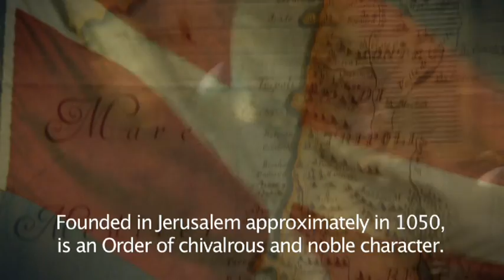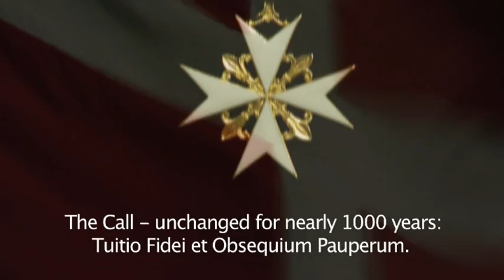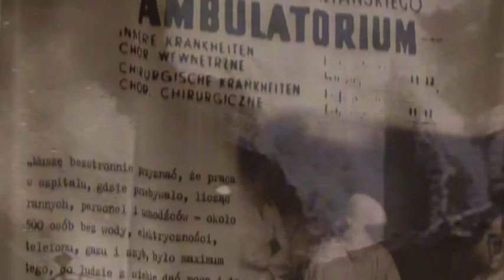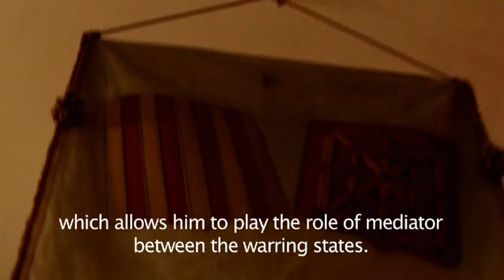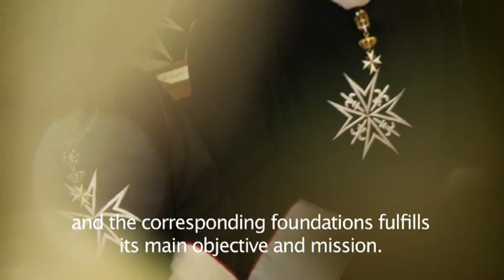Order of Malta Poland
Order of Malta Poland, director: Jarosław Mańka